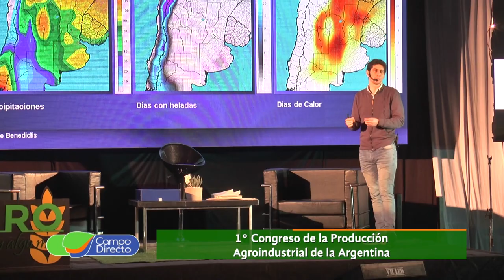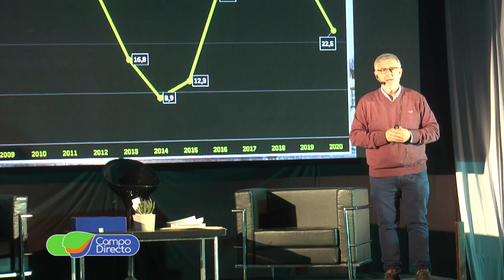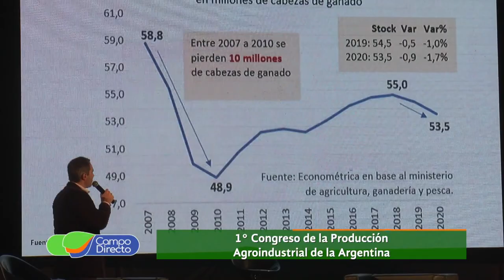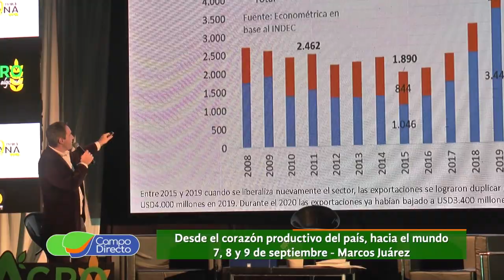Primer Congreso de la Producción Agroindustrial Argentina - 2da. parte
Participamos del “Primer Congreso de la Producción Agroindustrial Argentina” que fue realizado en la ciudad de Marcos Juárez ante un gran apoyo institucional.